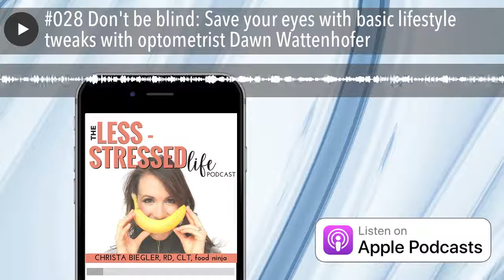#028 Don't be blind: Save your eyes with basic lifestyle tweaks with optometrist Dawn Wattenhofer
If you wear glasses, you need to hear this episode! You can prevent your children from being as blind as you! In this episode, Dr. Dawn Wattenhofer explains some common eye diseases, how the prevalence of nearsightedness is going through the roof and what we can do to prevent worsening eyesight.

Assess your Adrenals, Detox or Get my Guide

Loving the podcast? Leave us a review!